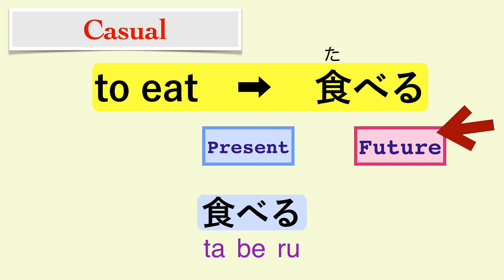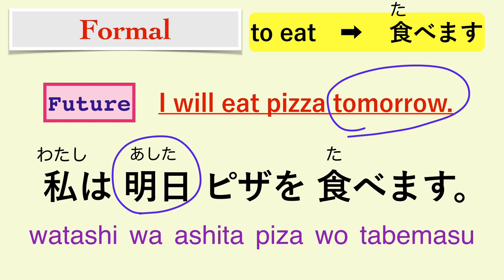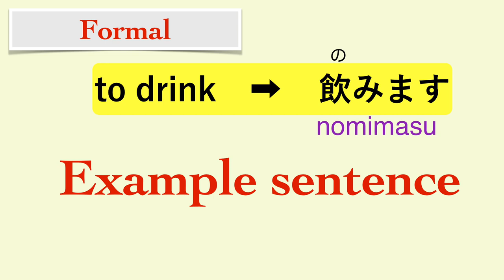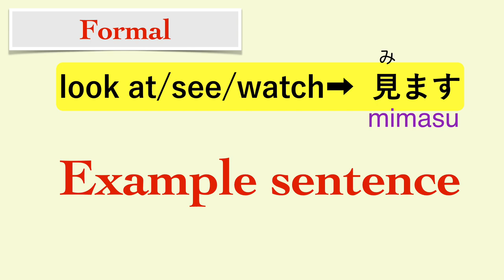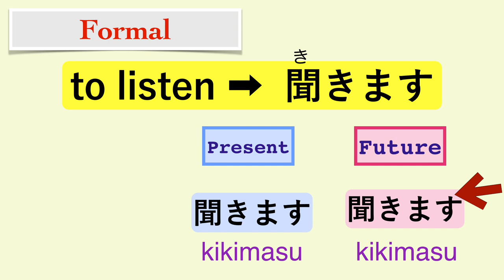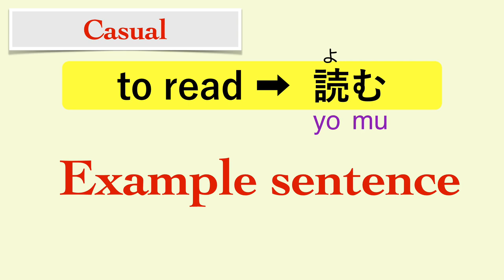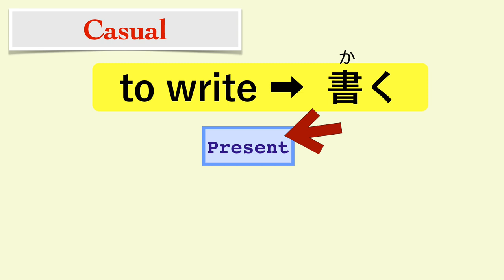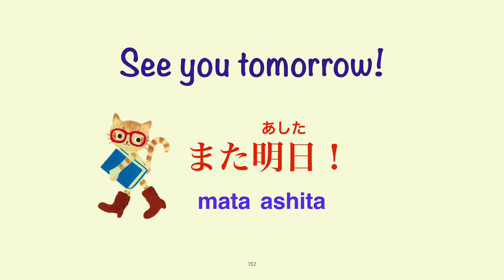【Japanese】6 basic verbs in Japanese. (No.1) Learn Japanese language!! 【Please use subtitles.】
Introducing 6 basic verbs in Japanese.
I'm Tayo,  I am Japanese.
I am active as a Japanese teacher, and I will continue to upload videos that allow beginners to intermediate students to study carefully.
Let's enjoy Japanese!